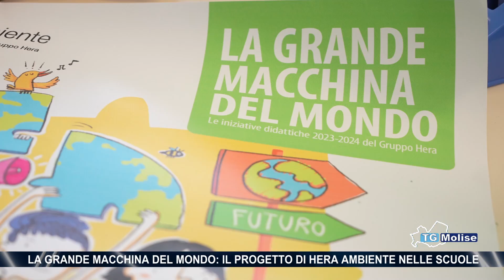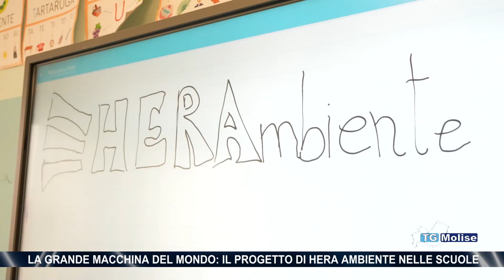La grande macchina del mondo: il progetto di Hera Ambiente nelle scuole